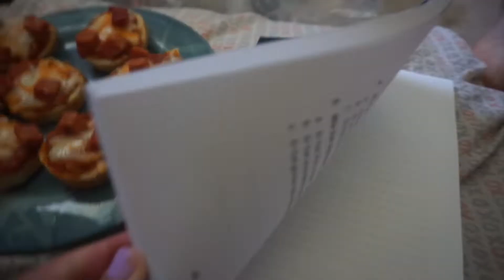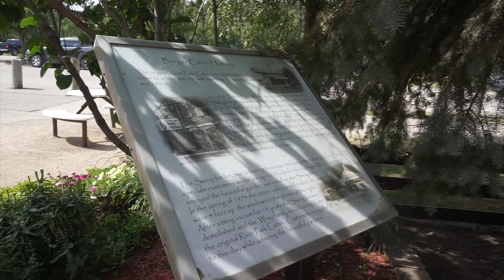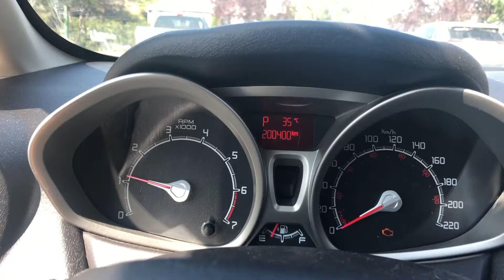My Half-Birthday 2020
Day 2 of 12 vlogs until Christmas! Today Janessa and I bake cheesecake cookie cups and I celebrate my half-birthday with my friends!